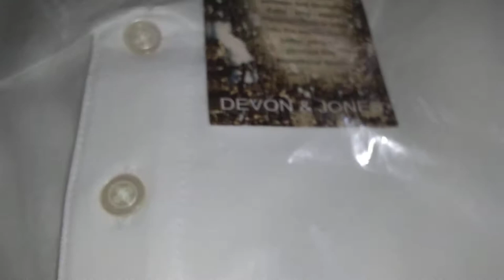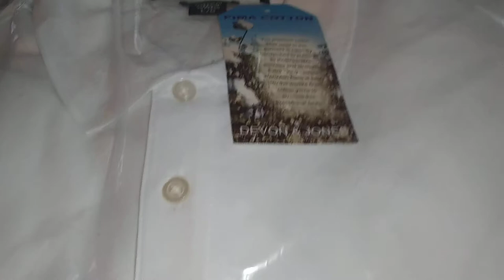Devon and Jones White Polo Shirts. 100% Cotton $8.00 shipped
Devon and Jones Men's Pique 100% High-Quality Cotton Short Sleeve Cotton Polo Shirts.
Made from 100% Peruvian Cotton. Rib-knit cuffs. Dura Pearl Buttons. Easy care and machine washable.Size Large only. Size runs big on this brand. I have 9 available.